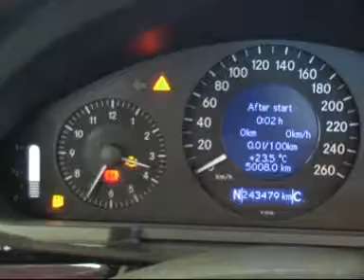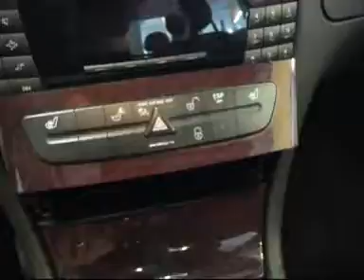Mercedes-Benz E 2010 - Autotalli.com